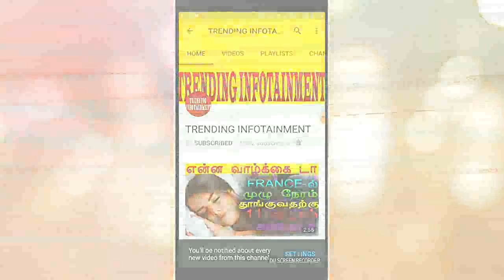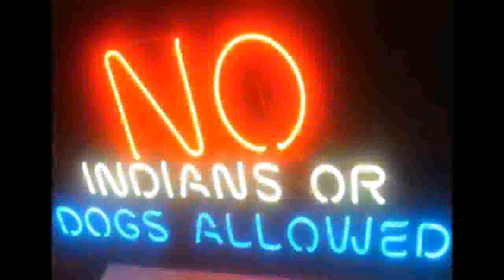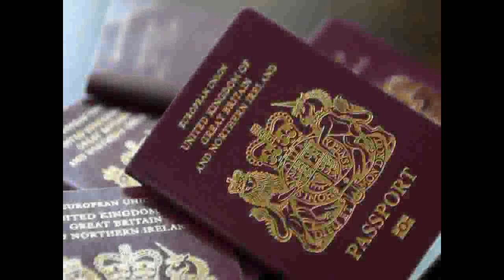இந்தியாவில் இந்தியர்களுக்கே அனுமதி இல்லாத 5 இடங்கள்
There are certain places in india where are not allowed to enter. In this video I'm gonna the top 5 places where indians are forbidden from entering. The places even include goa, pondicherry, chennai, bangalore, himachal pradesh etc.,